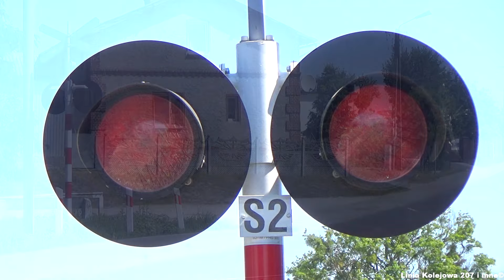SSP ul. Dworcowa, Jeżewo | Polish railroad crossing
Zapraszam do obejrzenia nowego, krótkiego materiału.

Dnia 30 czerwca 2019 roku odwiedziłem przejazd kolejowy w miejscowości Jeżewo pod Laskowicami Pomorskimi.
Znajduje się on na Linii Kolejowej nr. 208 i wyposażony jest w Samoczynną Sygnalizację Przejazdową. Obecnie automatyka steruje sygnalizacją spółki Monat.
Wcześniej były tutaj zmodyfikowane sygnalizatory EHZ-32 wraz z dzwonem wolnobrzmiącym KLD-4101, który został skradziony w czasie późniejszym.

Informacje ogólne o przejeździe:
Sygnalizatory:
   - ilość: 3
   - typ: SD-1M
   - źródło światła: 300mm, żarówki
Krzyże:
   - ilość: 2
   - właściwości: jednotorowe
Sygnał akustyczny: